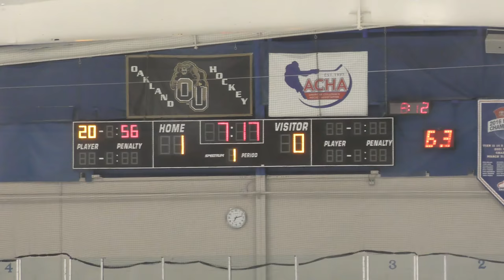Penalty Kill 2 - USA Eagles vs Compuware - 03/09/20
Penalty Kill 2
USA Eagles vs Compuware - 03/09/20
Final Score: USA - 4, Compuware - 3